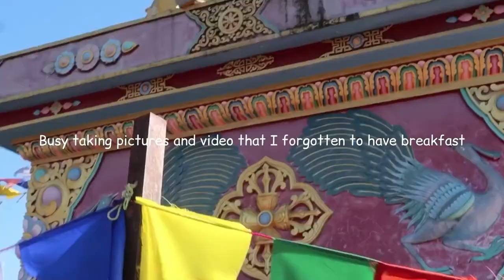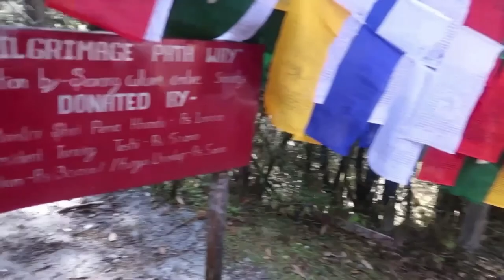Family trip to Sarong Gompa Part-1 || Tawang Vlog || Monpa Vlogger ||Tsering Vlogs || Tawang Tourism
Hello folks!
I am back with another of my weekly vlog and today in my vlog I will be going to Sarong gompa with my family. This is my first time visiting the gompa so I am very much excited for the trip. So be with me and enjoy the vlog.
Here’s a lil’ information about Sarong Gompa:
The Sarong Gompa was founded by the 1st Sarong Rinpoche, who traces himself back to Phuntsok Drakpa of Shyaro village, a monk of the Tawang Monastery. This was most likely after the 1714 Tibet-Bhutan war, when Lajang Khan’s armies passed through Tawang to Bhutan. Due to his regret in leading the army, Phuntsok Drakpa decided to remain in retreat in the Sarong valley for the rest of his life. The present Sarong Gonpa, alias Tashi Samten Choeding Gompatse, was built in 1813 by the 3rd Sarong Rinpoche, Tenpa Rinchen. The present 5th Sarong Rinpoche is based at Sarong Gonpa.
Sources - tawangtourism.in